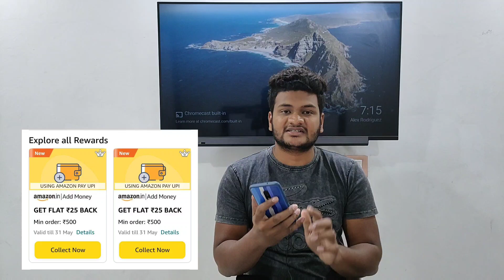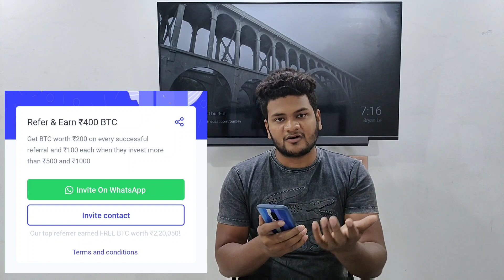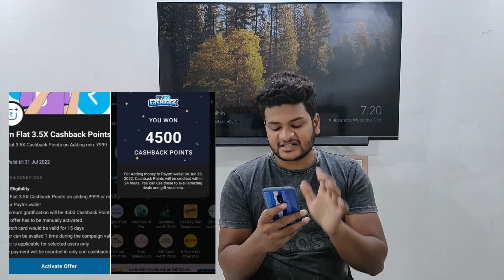Amazon Cashback Offer | Coinswitch Refer ₹400 | Paytm Recharge Offer, Amazon Pay To Bank Trick Offer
All Images, Picture, Music shown in the video belong to the respected owners.